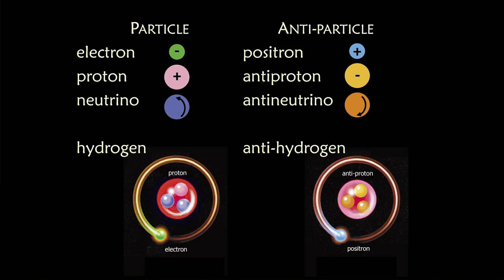The Problem of Antimatter: Why is There Anything? - Professor Carolin Crawford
Some models of the early universe suggest that there shouldn’t be any existence at all, so how do we account for, well everything?In this short talk, Professor Crawford explains the role of antimatter and why existence causes problems.
This is a short extract from a full Gresham College Lecture.